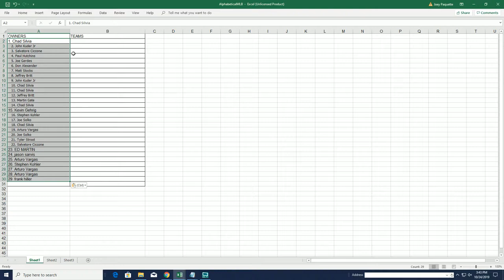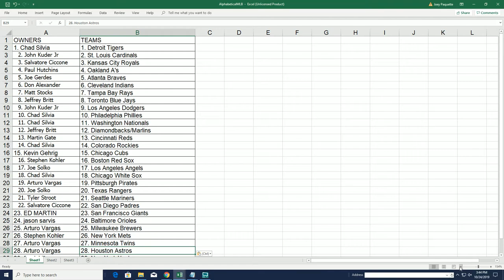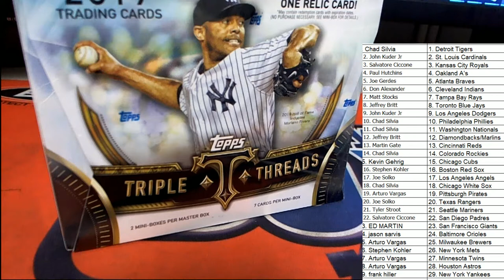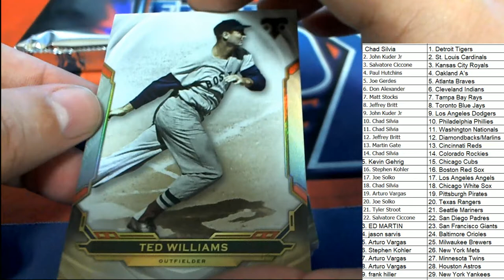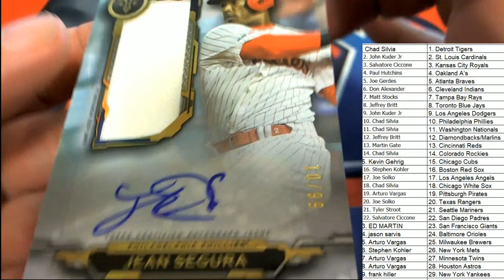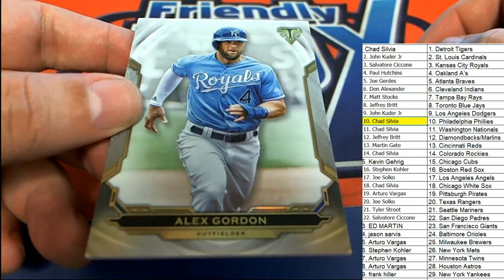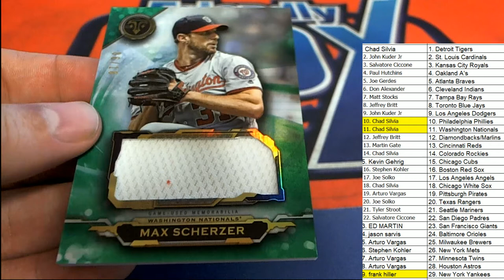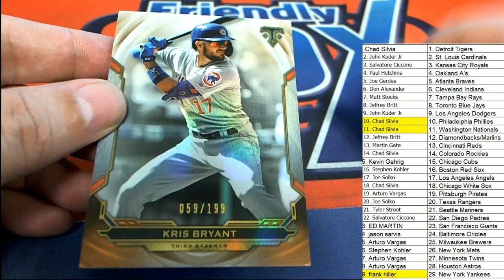2019 Topps Triple Threads Baseball ID 19TTTBB103